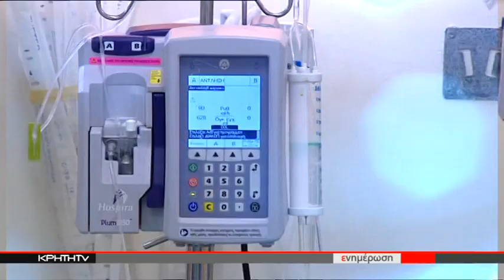ΚΡΙΣΙΜΗ ΠΑΡΑΜΕΝΕΙ Η ΚΑΤΑΣΤΑΣΗ ΤΗΣ ΥΓΕΙΑΣ ΤΗΣ ΒΡΕΤΑΝΙΔΑΣ